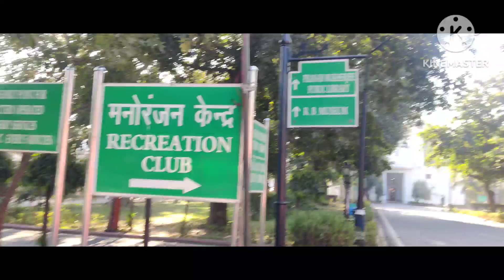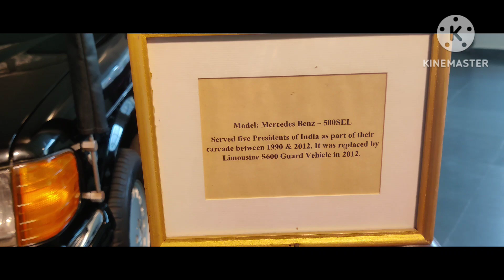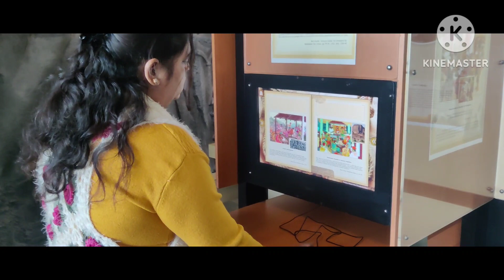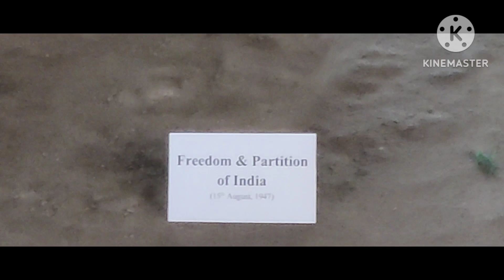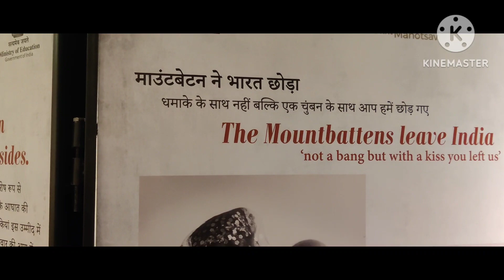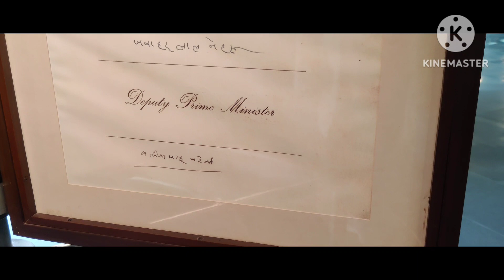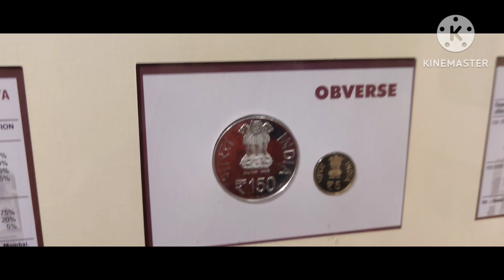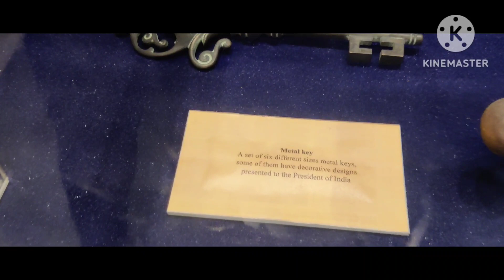RASHTRAPATI BHAWAN KE NAZARE 🎉🎉|SHAMAS STORY VLOG